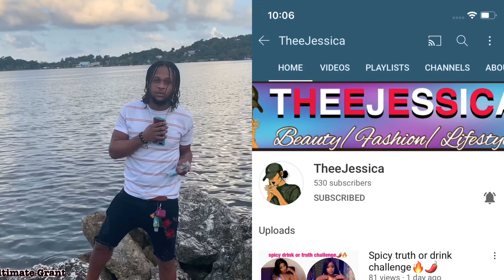Can I get your PUSSYcat 🍑💦 wet right now? Public interview